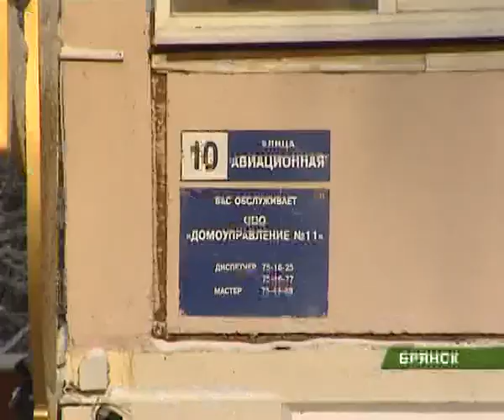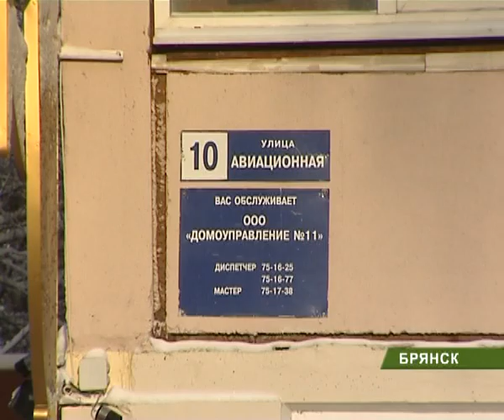Дворы зимой 22 01 13